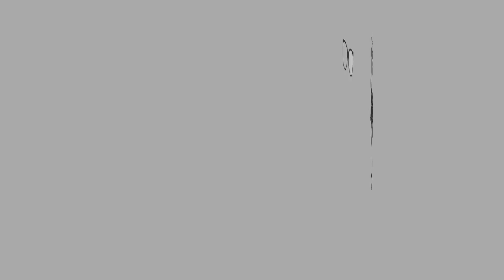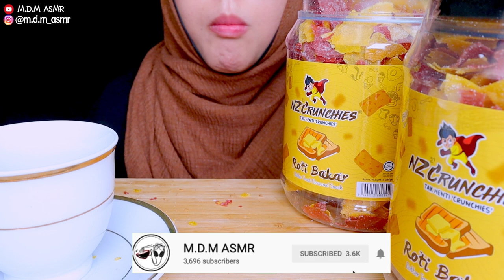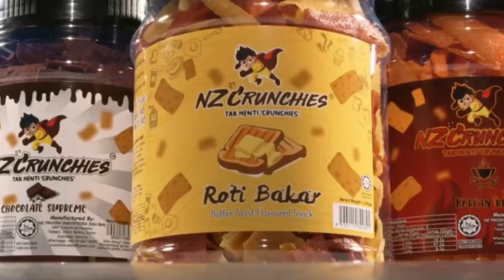ASMR | ROTI BAKAR + KEREPEK ROTI BAKAR | Eating Sounds | No Talking Malaysia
Pernah nampak kerepek perisa Roti Bakar tak? Haaa ini barang rare. Rasa memang sama cuma bagi saya agak manis. Komen "Ambo Nok" insyaAllah nanti ada agent depa menyusul.

Agent satu Malaysia ada!